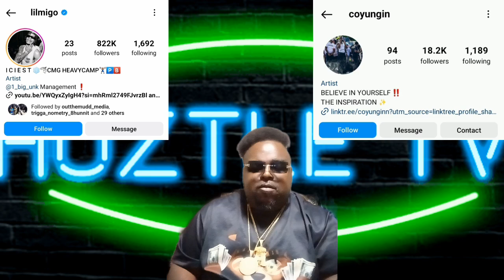LIL MIGO VS CO YOUNGIN ROUND 2 MEMPHIS VS NEW ORLEANS